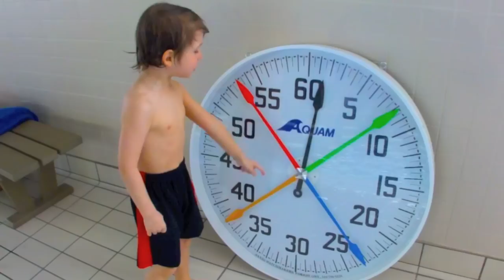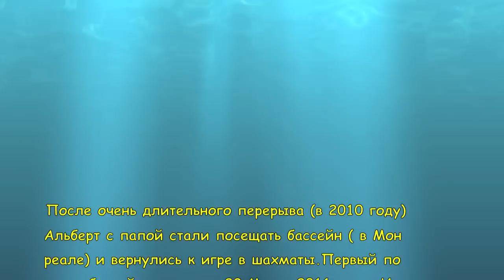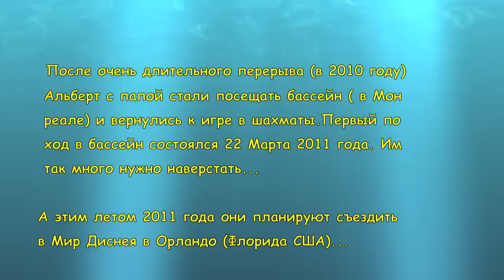POOL MONTREAL, March 2011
Albert Aksenov, Montreal, Diving lessons, Visiting the pool,
Albert and his Dady